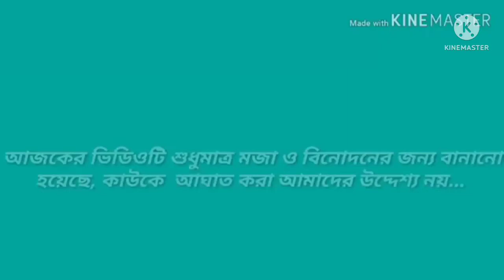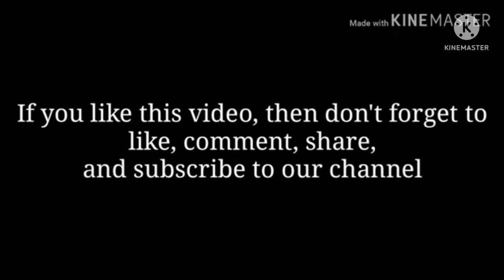E KEMON SERIAL! BENGALI COMEDY VIDEO | BANGLA FUNNY | HASIR VIDEO